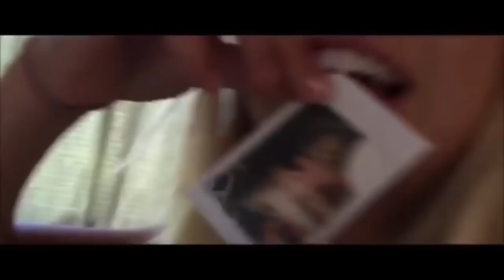Special Hot Drop G Mix 2017 - Best Of Deep House Sessions Music 2017 Chill Out Mix by N30836527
Special Hot Drop G Mix 2017 - Best Of Deep House Sessions Music 2017 Chill Out Mix by Drop G